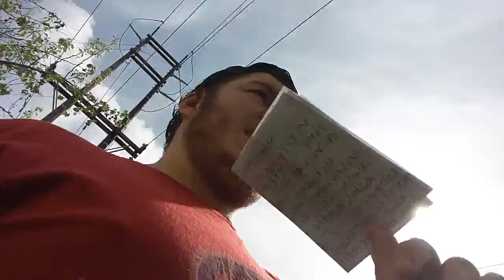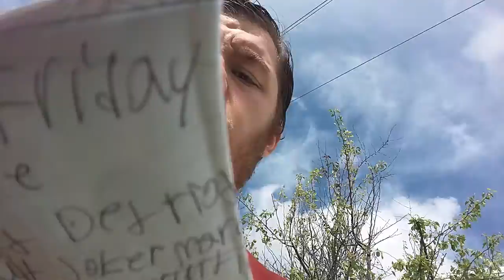MLB spring training 2017 week 1 opeing day Saturday games picks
Thank you all for watching my video let me know what do you think about the new rules and trades and also let me know who do you want to win this games on Saturday and stay tuned tommrow for my Sunday picks thanks for watching and don't forget to like comment and subscribe and share thanks and have a great rest of your day yall